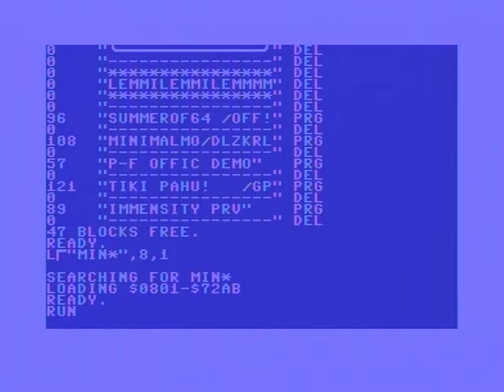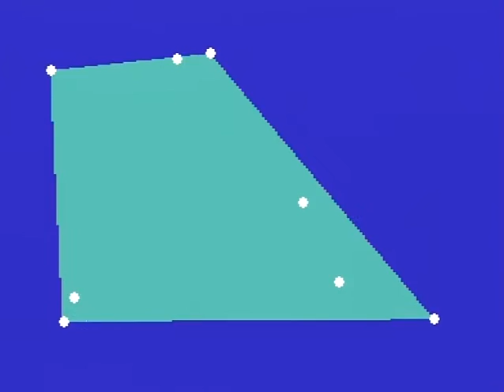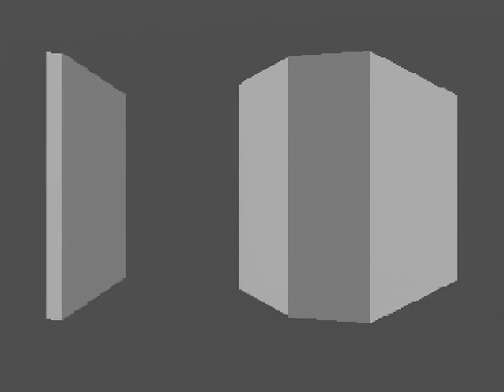DALEZY & KRILL 2013 MINIMALMO (C64)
DALEZY & KRILL: MINIMALMO (2013)

Code: Krill/Plush
GFX: Kerk, PVT/Reflex

Digi-hardware:
- with 74ACT245-based bufferboard for maximum background noise removal
- custom engineered BC107C based pre-amp by Fungus & Lemming
VIC-II: CSG6569R5/3789 (Hong Kong)

Greetings to suomiscene + c-64 + everyone on the C64-scene and CSDB!